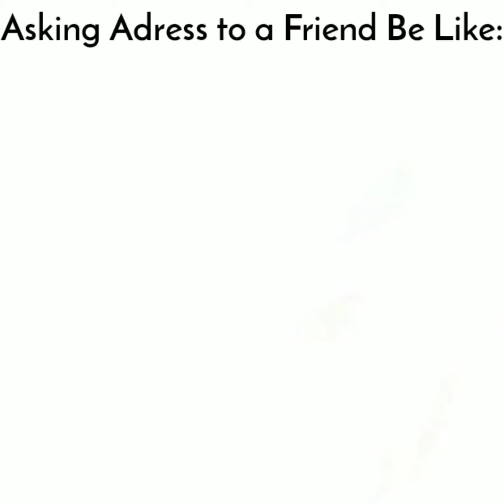Where the hell do you live!!!!!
How not to look for an address!!
I started making these comedy sketches as an experiment. But I am loving to make them now and plan to continue making them for a while.